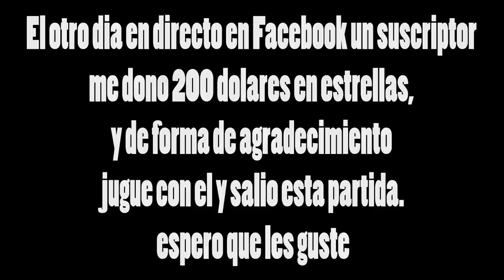ME DONA $200 DOLARES, JUGUE CON EL Y ESTO PASO...